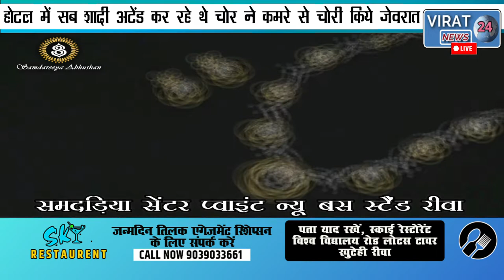दुल्हन का पिता बनकर घुसा चोर अलमारी खुलवा कर उड़ा ले गए दो करोड़ के गहने